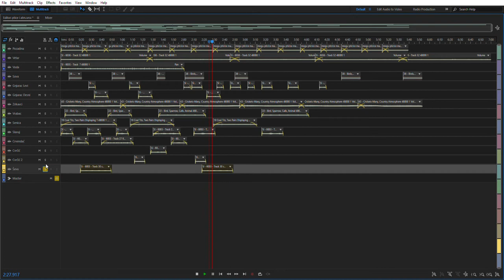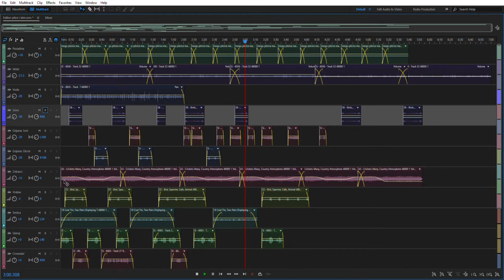Sound Effects for Belgrade's Great War Island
Sound effects that were added to make a proper atmosphere in the scenes.